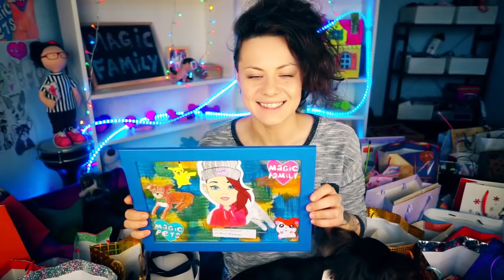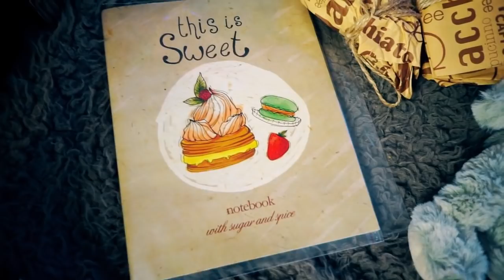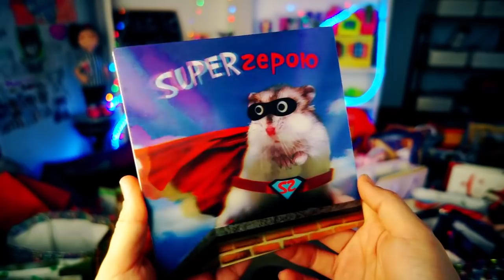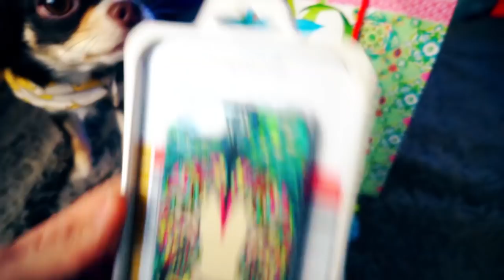МАШИНА ПОДАРКОВ от подписчиков КОШКА нашла УЛИТКУ РАСПАКОВКА с котенком и щенком Magic Family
Мой личный Вк и наш Instagram ▼ЖМИ ЕЩЁ▼

Привет, я Аня и моя волшебная семья Magic Family постоянно растет! Собаки брат и сестра чихуахуа Софи и Эйван, спасенная собачка Миша и смешная собака покемон Юми Чу, а еще котенок Алиса, которую я спасла ночью из канализации, хомяки, муравьи и другие домашние животные! Я снимаю свою жизнь, делюсь опытом и рассказываю истории. Тут ты найдешь, как понять питомца, полезные советы, честные обзоры товаров для животных, покупки из зоомагазинов, дрессировка собак, уход и питание, DIY, ТОП, интересные факты, лайфхаки, что будет если, реакции, а еще наши веселые ВЛОГИ!

У меня была полная машина подарков, от пола до потолка заполненная пакетами, посылками, коробками и сюрпризами! Я решила не отбирать отдельные подарки, а сделать выбор, как лотерея - брать случайный подарок и открывать, чтобы никому не было обидно! Вся комната в подарках, у меня теперь еще больше всего для питомцев и себя! И думаю, снять ли еще одну распаковку подарков, только уже на другие каналы…